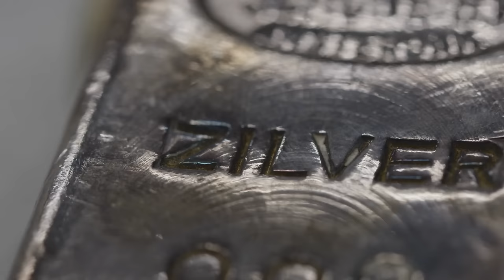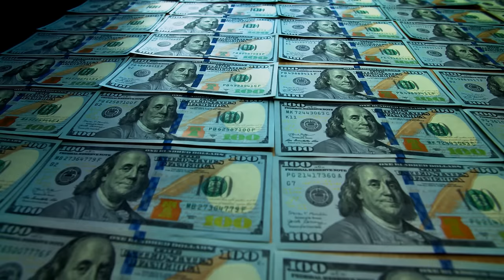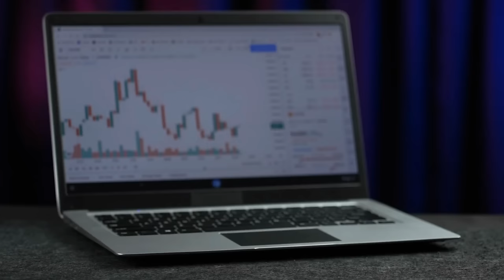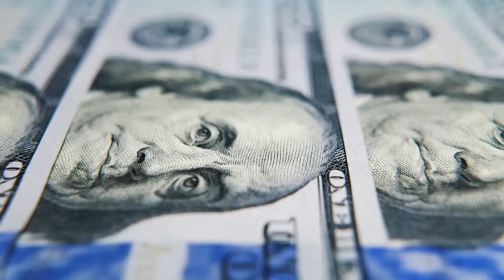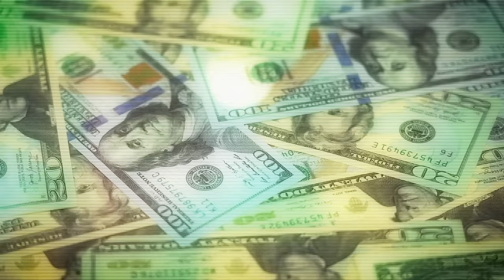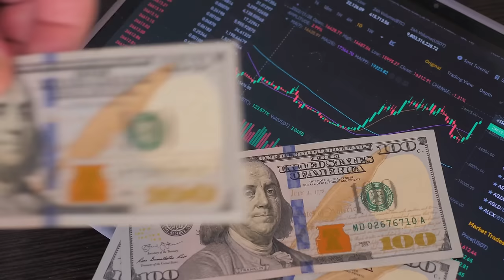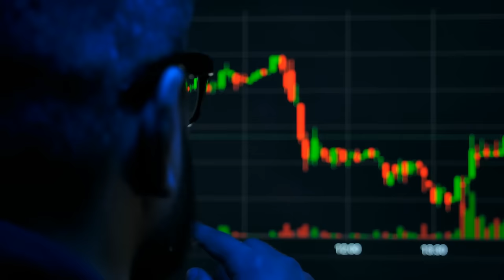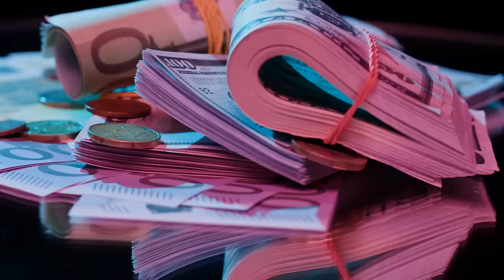SILVER INVESTORS ARE MONTHS AWAY FROM RETIREMENT AS SILVER IS GOING TO HIT $1528 IN 2024 | RICK RULE